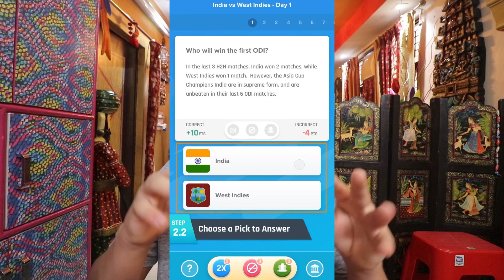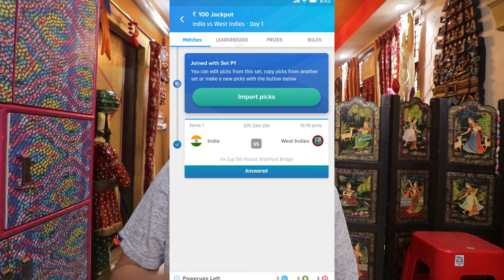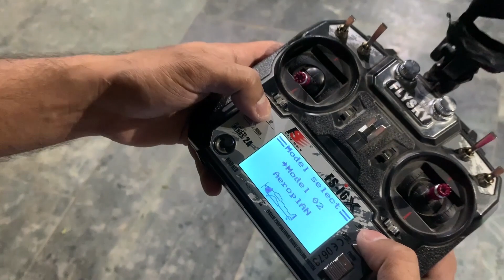A DRONE THAT FLIES AT 300 KMPH !! *NO CLICKBAIT* 😱😱😱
▶Download Nostra Pro App & Earn Money from Cricket T20
Festival with your Sports Knowledge.